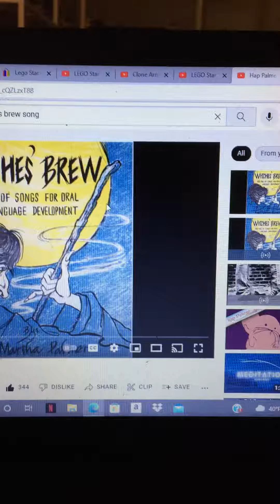Walt Disney records and Disney interactive Logo witches brew